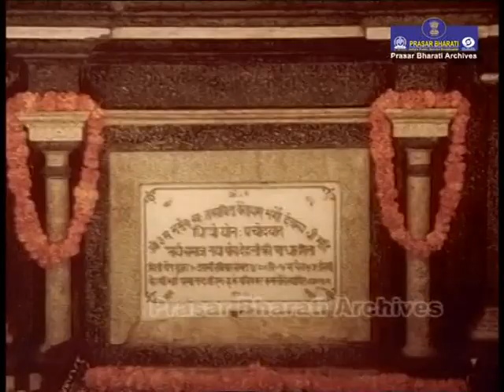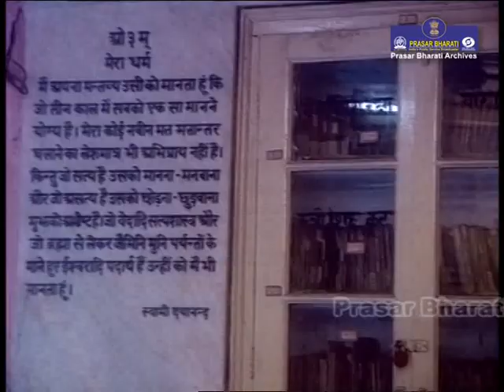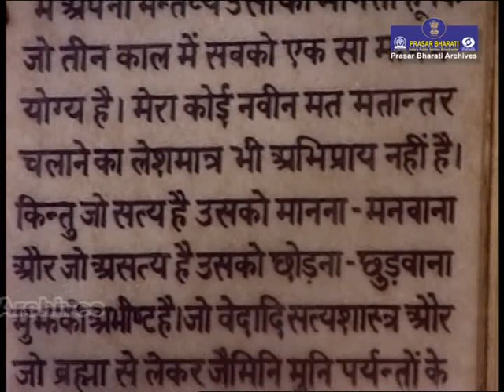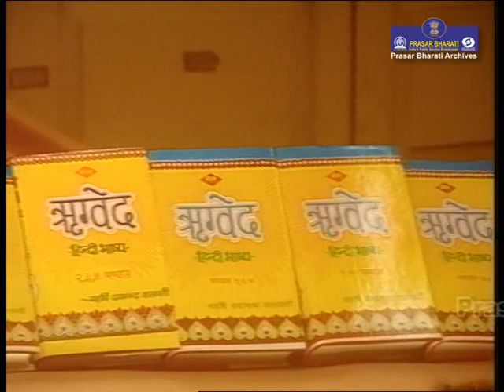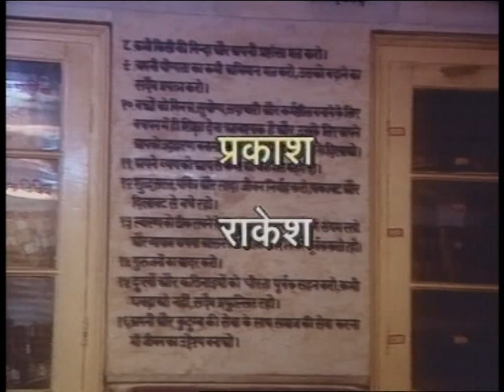Delhi - Sheher Ek Rang Anek | Arya Samaj Mandir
दिल्ली - शहर एक रंग अनेक | आर्य समाज मंदिर

Arya Samaj Mandir An institution which is located in different states, cities and areas of India. This is one of the temples situated in Old Delhi.

The main function of this institution is to do marriage, marriage etc. Any two lovers in Arya Samaj Mandir who want to marry each other in whose house. Those are not agreeable.